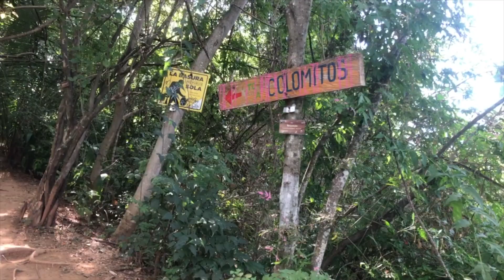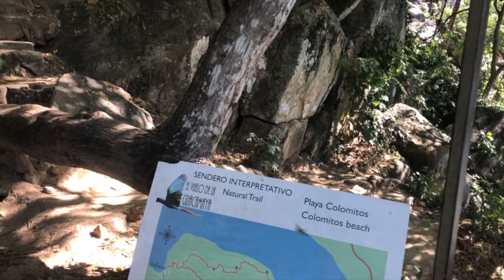Hike to Playa Colomitos from Boca de Tomatlan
Hike to Playa Colomitos from Boca de Tomatlan in Bahia de Banderas (south of Puerto Vallarta), Jalisco, Mexico